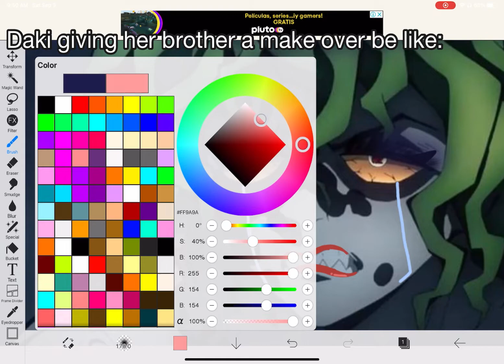💅✨Daki giving Gyutaro a makeover✨💅